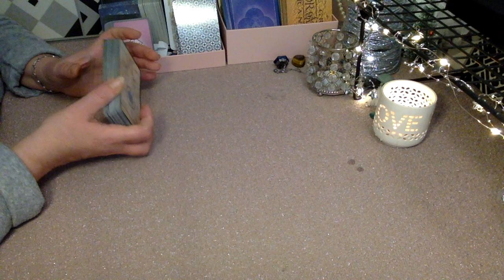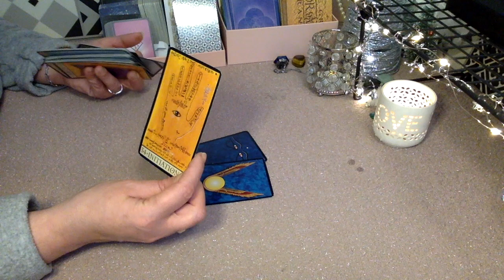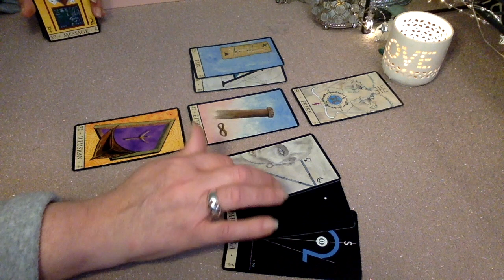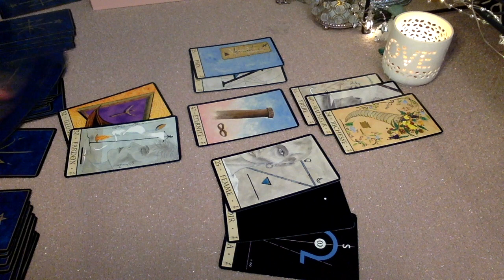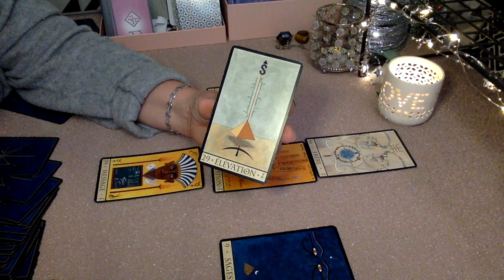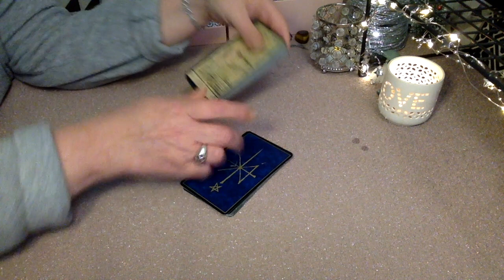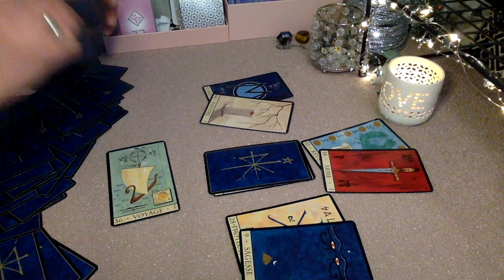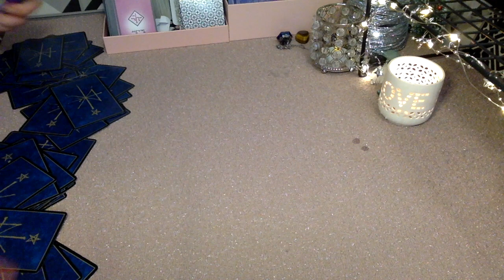MARE-BURGUE ⁉️ Nouveau Virus ⁉️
MARE-BURGUE le petit dernier qui doit permettre de baisser à nouveau nos vibrations avec la peur.